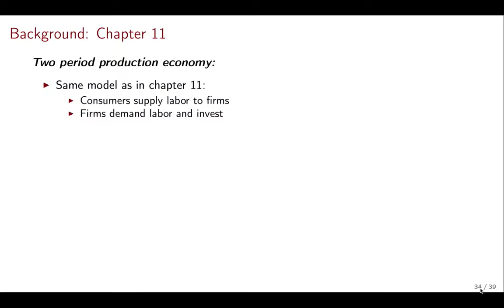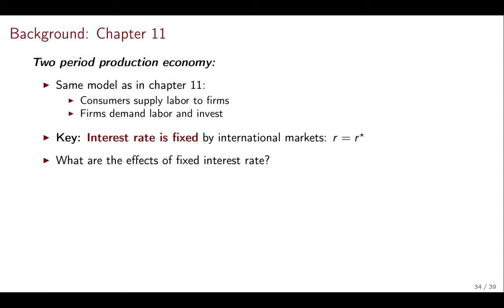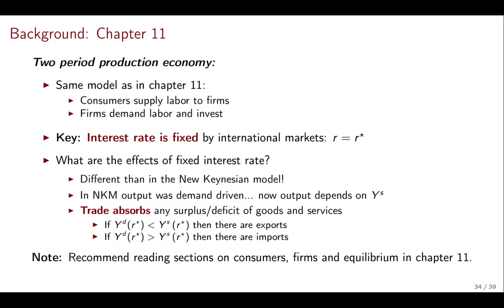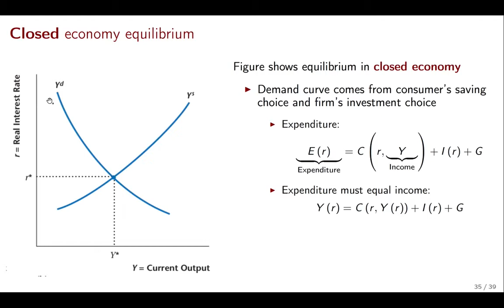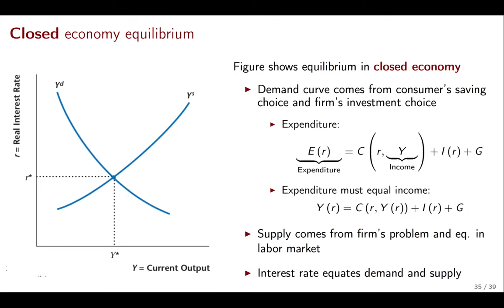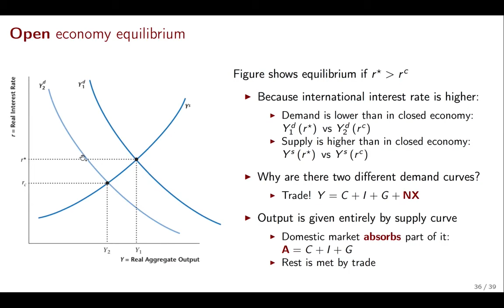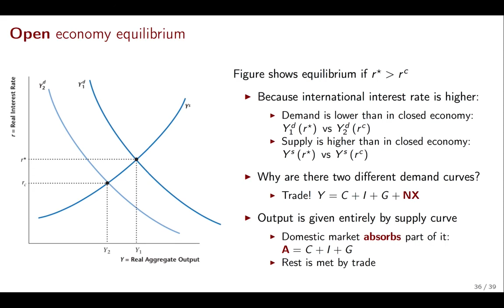International Macro - Lecture 8 - SOE with Production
This video introduces production into the small open economy model. We discuss how an open and a closed economy with production differ, and the determinants of equilibrium.